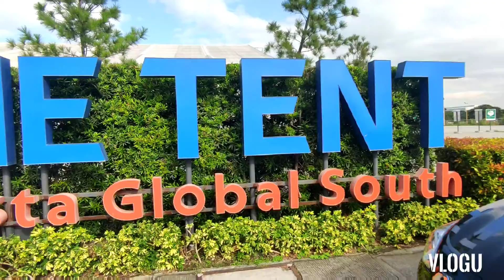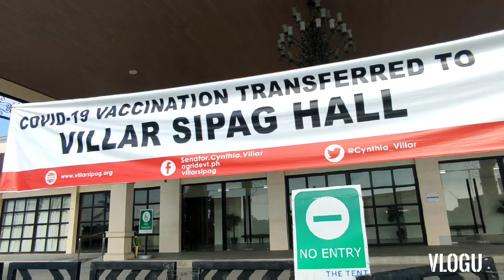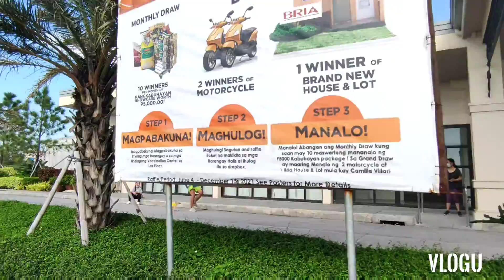update guys Sipag Villar Hall/Global market/At THE TENT /Vista Global South, near c5 road Las pinas,